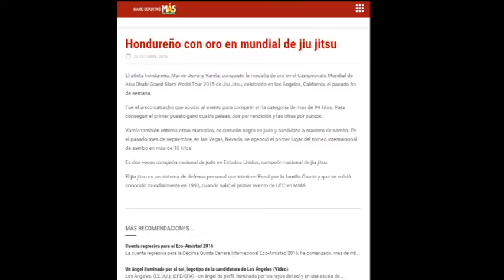Marvin Jovany Varela Anaconda Academy Highlight